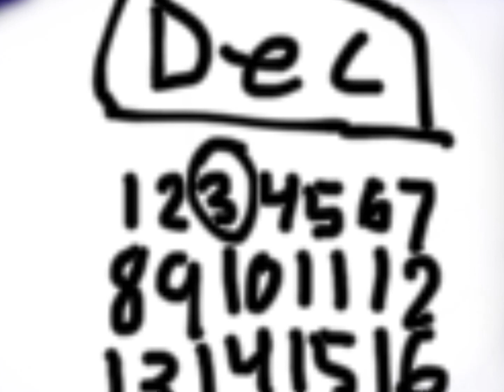Eyes blue or brown *made it myself *dang how much videos can I make in one day*